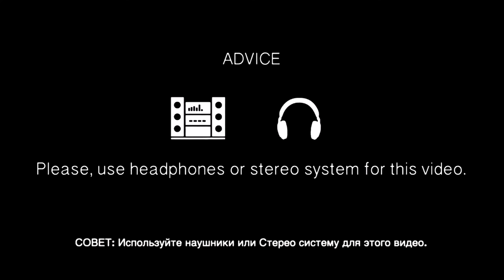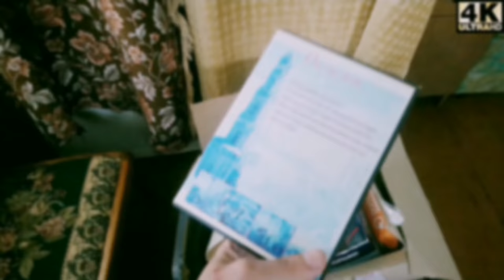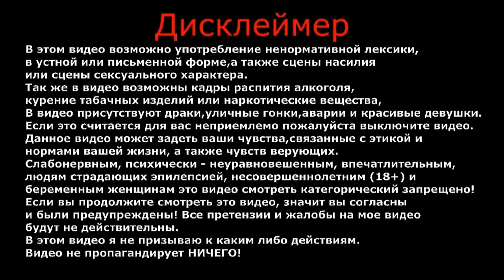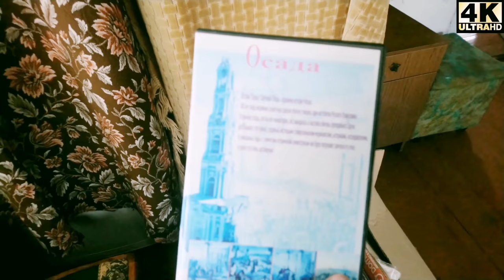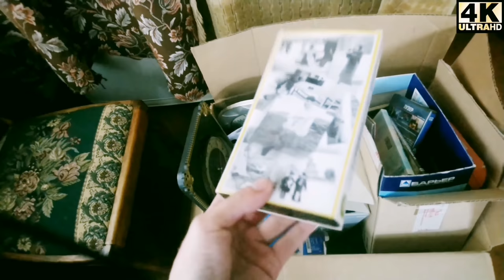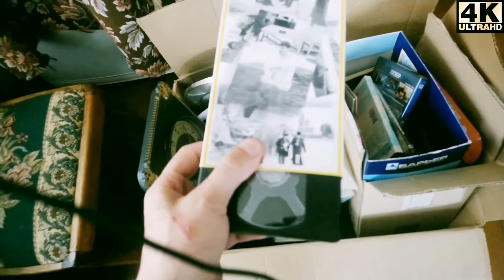Лето | Родительский дом | Жизнь в деревне | Влог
Лето, наконец-то я вернулся в родительский дом.

ВАША ПОМОЩЬ НА РАЗВИТИЕ КАНАЛА:
WebMoney (номер кошелька):
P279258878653